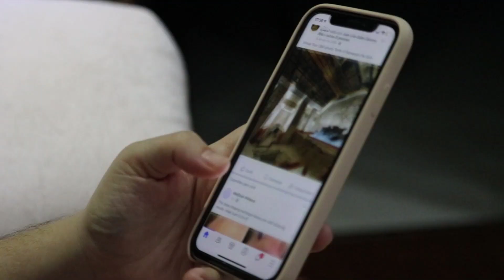Sell Voice over Services on these Platfrom - Shahid Iqbal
Earning money online through voiceover work involves using your voice to provide narration, commentary, character voices, or other vocal services for various types of content, such as videos, animations, commercials, audiobooks, podcasts, and more. Here's how you can get started in voiceover work and earn money online:
Develop Your Voice Skills:
Practice and refine your voice skills. Work on aspects like tone, modulation, pitch, pacing, enunciation, and pronunciation.
Experiment with different styles and accents to diversify your abilities.